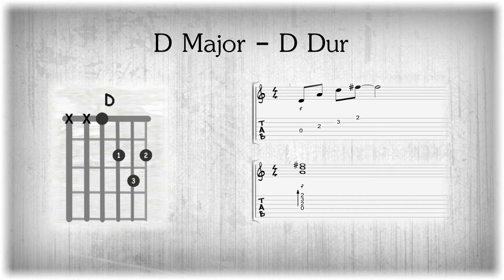The D Major Chord on Guitar - D Dur Akkord auf der Gitarre